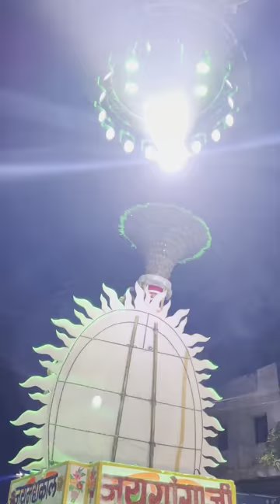Gogaji navmi 2022 Malkapur Ashtabhuja lights(7249223676)ashtabhujalights